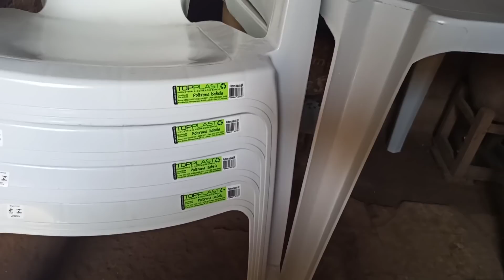RAGUEL MUITO FELIZ COM O PRESENTE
INSCREVA SE NO CANAL E MEU MUITO OBRIGADO ATZP 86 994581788